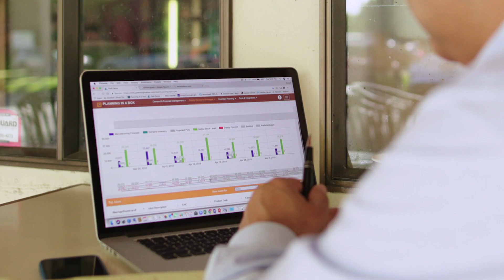Omni-channel Demand Forecasting | California Design Den | Planning In A Box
For more than 10 years, California Design Den has manufactured bed linens for major retailers in the United States and Canada. As e-commerce exploded, the company’s co-founder saw an opportunity to grow the business.

In 2014 they noticed that landscape was changing, customers wanted hi-fashion but they also wanted it quicker. So, in addition to manufacturing bed linens wholesale for retail customers, they reworked its complete supply chain to manufacture products for California Design Den, which became an e-commerce retailer now selling its products directly to consumers online.

With Pluto7’s Demand ML solution built on Google Cloud Platform CDD reduced inventory carryovers by 50%. This is what the journey looked like

ABOUT CDD:

The California Design Den brand is rooted in California, where our headquarters exist and our designs begin. Since our beginning as an award-winning sheet factory in India more than a decade ago, the California Design Den team has prided itself on reliability, quality, fair practices, and value. We’re driven to deliver top-quality bedding at an incredible price.

CHALLENGE FACED BY CDD:

Supply chains across the globe along with customer behaviour was changing at a very rapid pace. This translated into the need to make accurate decisions at speed in order to compete with larger retailers. Inventory planning was done manually with spreadsheets which were not enough to keep up with the pace of the market. They wanted to maintain the optimum stocks to meet customer needs and avoid understocking or overstocking.

SOLUTION DELIVERED BY PLUTO7:

Being a small business, they did not have enough resources to hire an army of data scientists. They wanted a solution was easy to integrate but far superior than anything in the market. Demand ML built was the perfect fit to solve their problem. Bringing all their data at one place from 2500 SKUs and delivering accurate demand predictions change the face of their business.

RESULT:

Google and Pluto7 software helped California Design Den reduce inventory carryovers by more than 50%. Inventory tracking and distribution, along with insights and visibility into product sales, are faster, more efficient, and accurate. Google Cloud Platform flexible pricing, speed, reliability, security, and scalability enable California Design Den to stay relevant and be more competitive. Here is the detailed case study

At Pluto7, we work with our customers to co-create the factories of the future. All this is just the tip of the iceberg. If your curiosity is running you wild, tame it by visiting our